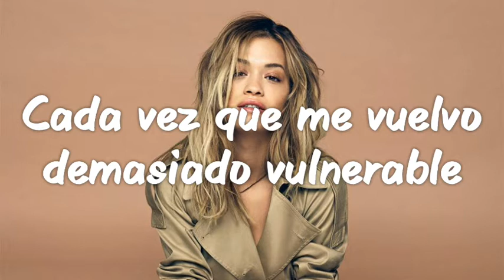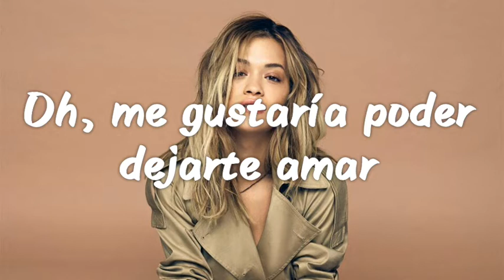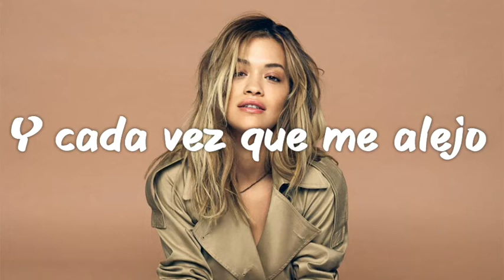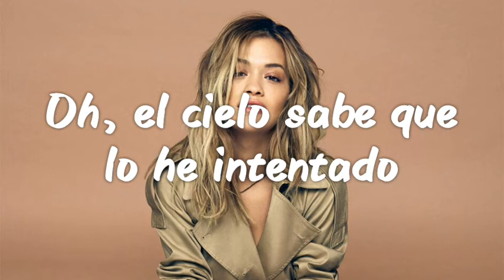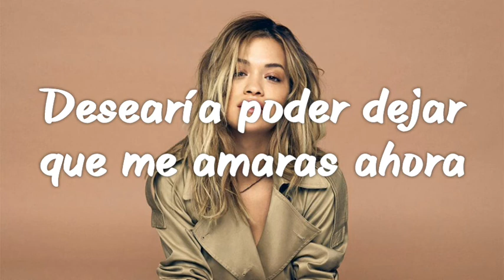Rita Ora - Let You Love Me (Sub. Español)